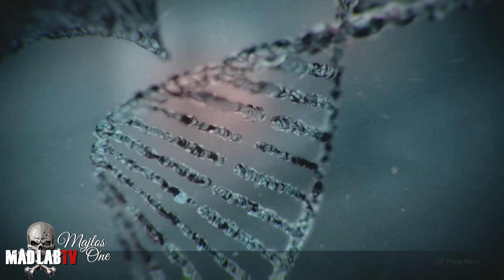RESIDENT EVIL 3 CZ/SK | 9.DÍL | ÚTOK NA NEMOCNI | HORDA ZOMBÍKŮ | ZÁCHRANA JILL | CARLOS + JILL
Vítej na MAD LAB TV kde si spolu projdeme celou kampaň RE3 Remaku :D

Resident Evil jsem si zamiloval už jako malej harant v dobách PS1 a RE2 REMAKE 2019 byla jednou z nejlepších her minulého roku , takže je logické že jsou velká očekávání. Necháme se překvapit jaký bude výsledný dojem z RE3 a pojďme si to spolu užít na MAX :D

Podpoř MAD LAB TV a bude toho víc,častěji a z ještě více her !! :D

MAD LAB TV ti děkuje za případnou podporu a zájem :D